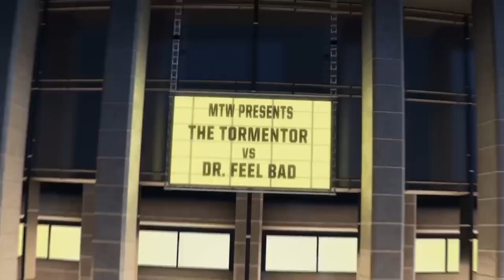Hunting Toys Lightning Mcqueen, Cruz, Storm, Mater, Tayo, Rogi, Gani, Lani, Thomas, Percy, Robocar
Hunting toys tayo the little bus, rogi, gani, lani, thomas and friends, robocar poli, disney pixar cars, lightning mcqueen, cruz ramirez, tow mater, doc hudson, sheriff, jackson storm